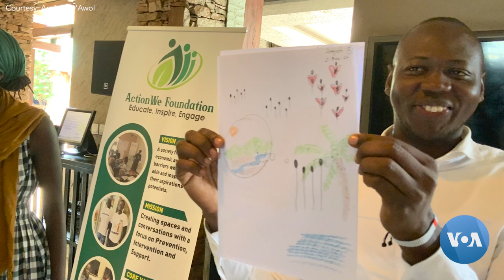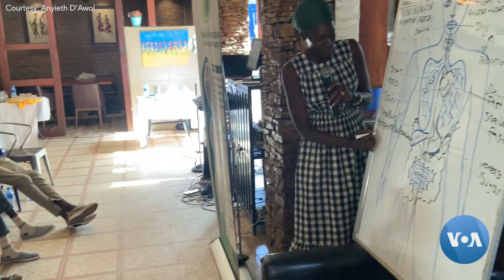Non-profit Addresses South Sudan Trauma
The Center for Mind-Body Medicine, a U.S. nonprofit organization, focused on trauma relief and resilience-building workshops across the globe is working to expand its efforts in South Sudan. The organization works in several countries across the global providing programs unique to the affected communities. For more, VOA’s John Tanza spoke to Anyieth D’Awol, a trainer leading the South Sudan workshops.